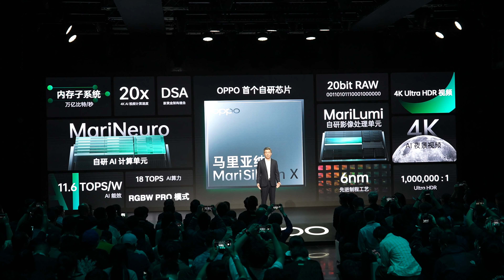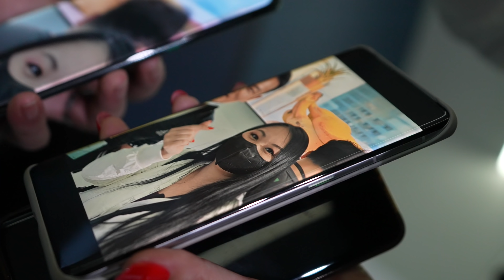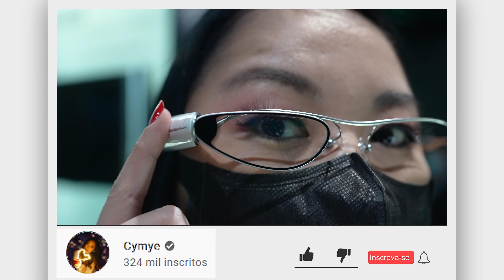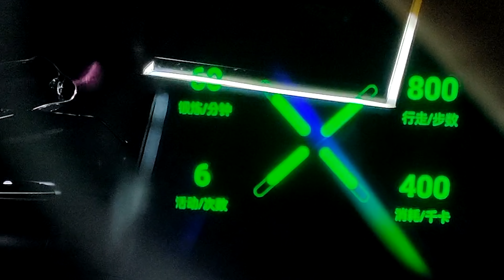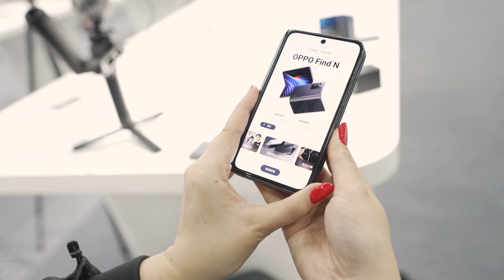Oppo AIR GLASSES, Câmera retrátil novo Chip MariSILICON X e muitas novidades Innoday 2021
Hoje vou levar vocês para conhecer a Oppo Inno day. É o dia do ano que eles anunciam as maiores tecnologias inovadoras do ano. Esse ano teve Air glasses, Oppo Find N, retractable camera, Mari Silicon X chip entre outras coisas.
Agradeço a oppo por essa oportunidade.

♦ Equipamentos utilizados:
já NO BRASIL!!!
📲Wechat: cycymy

💱 AVISO!